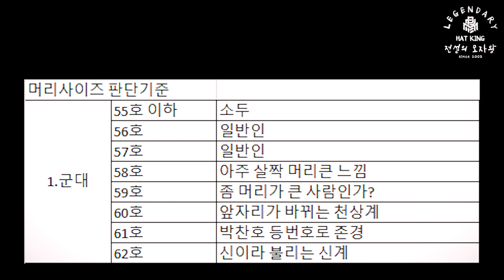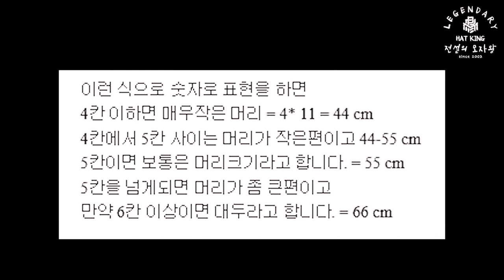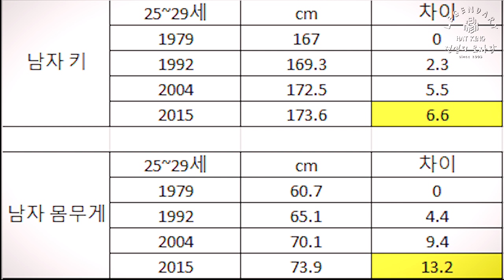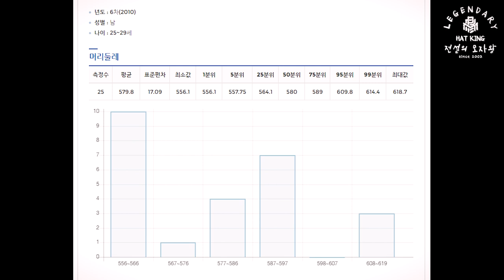(ENG SUB)EP.4 Measure the size of a head 모자의 사이즈 측정하기~어떤사이즈를 써야하는지 알려드립니다.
안녕하세요. 전설의 모자왕 권혁신입니다.
저는 프리미어라는 S,M,L사이즈 모자 회사의 창업자이며 제가 만들낸 제품은 구매 가능합니다.
네이버 스토어 "premi3r"

지난회에 연결되어 모자의 사이즈를 측정하고

왜 56cm와 58cm 그리고 60cm모자를 구매해야 하는지를 설명해드리고

모자업계에는 왜 사이즈가 약간씩 커져야 하는지

자료를 통해서 설명해드리고자 했습니다.

비록 자료가 만족스럽지 못해서 급하게 마무리를 했지만

뭐 어느정도는 믿을 수 있는 자료와 뇌피셜의 총합으로~

다음화에서는 얼굴형과 그리고 두상에 대해서 알아보도록 하고요

최종적으로 왜 S 56cm / M 58cm / L 60cm / XL 62cm 를 만들어야 하는지

그리고 어떤식으로 만들어나아가야 하는지를 정리해서 알려드리는 여정으로

나아가고 있습니다.

모자인이 아니시라면 엄청 지루하거나 보지 않을꺼라 생각되지만

분명한 정보 채널로써~

구독자와 조회수가 너무 안늘어나지만~~~

사이즈 제안이 끝나면 정말 재미난 모자 영상으로 준비하고 있으니...

그때는 조금 성장하지 않을까 기대해봅니다.

감사합니다.~

오프라인 매장   19N Nguyen Huu Canh St., Ward 19, Binh Thanh Dist. HCM city, Vietnam
매장오픈시간 : 오전 8시 ~ 오후8시 (주 7일 오픈합니다.)
베트남 웹사이트가 잘 운영되고 있습니다.

사무실 창고  SEOULCAP CO.,LTD.
818/71 The Master@Udomsuk, Udomsuk road, Bang na nuea,
Bang na ,Bangkok,Thailand 10260
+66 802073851